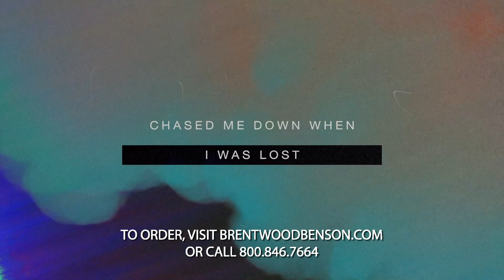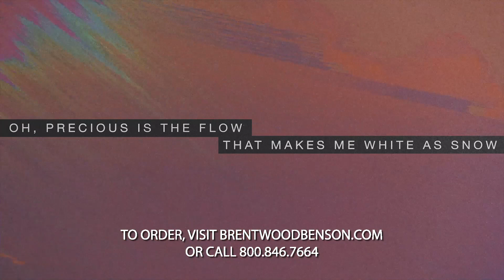Hallelujah for the Cross with Nothing but the Blood (Lyric Video)